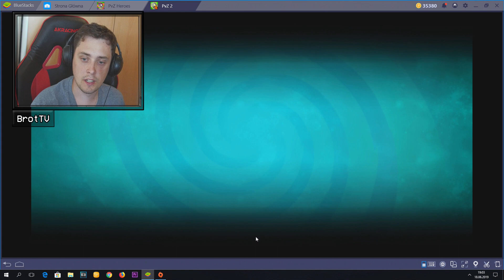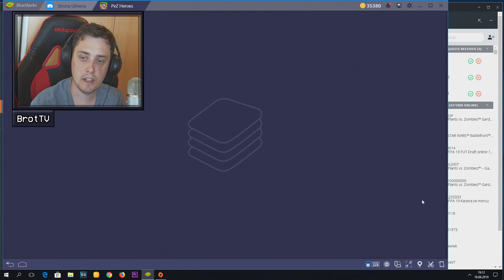3 GRY W JEDNYM FILMIE? - Plants vs. Zombies: GW 2 | PvZ 2 | Plants vs Zombies Heroes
► 00:01 Plants vs Zombies Garden Warfare 2 ► 12:13 PvZ 2 ► 22:22 Plants vs Zombies Heroes► Dziękuję za lajka! 👍 Daj dzwoneczek! 🔔 ⤴

3 gry w jednym filmie. W dzisiejszym odcinku stoczymy potyczki w nowym trybie w ratuszu, następnie spróbujemy pokonać Zombie w piramidzie. Na koniec odwiedzimy świat kart w plants vs zombies i spróbujemy popchnąć fabułę do przodu.